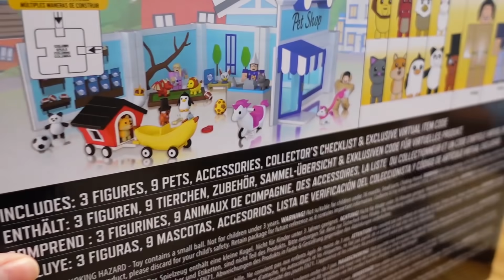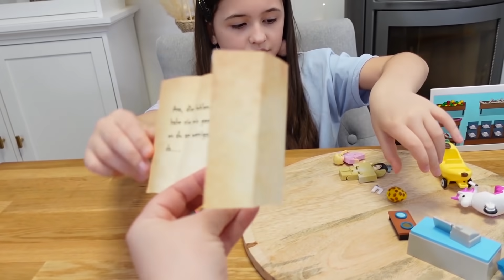VERFOLGT! 😈 AVA findet ein mysteriöses GESCHENK und dann VERLIERT Ava ALLES!! 😱 Alles Ava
Ava wird verfolgt! Plötzlich klingelt es an der Tür und Ava findet ein mysteriöses Geschenk, was ist das nur? Plötzlich geht alles schief und Ava verliert etwas, das ihr super wichtig ist :(

Hier findet ihr meine Zimmer Deko